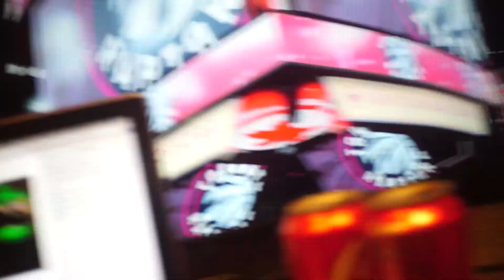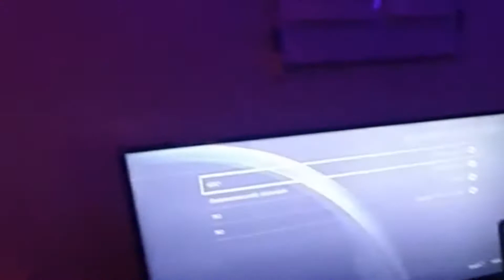College After Midnight 😱😂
Going to college is fun and all and It has been the craziest semester at utk. This is what happens in college after midnight. College After Midnigh!!t.Even though we are all growing up. Never underestimate the importance of having fun.

Keep an eye on me on

Snap Chat: fuk_mi/jeh0vah

The best is yet to come!                                                        DDG!!!